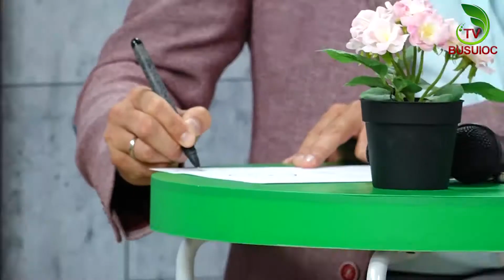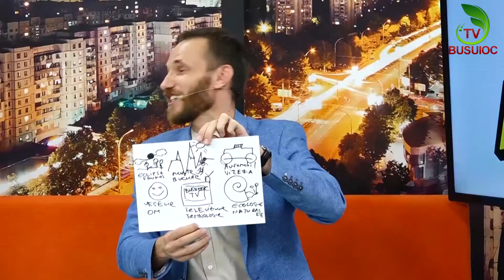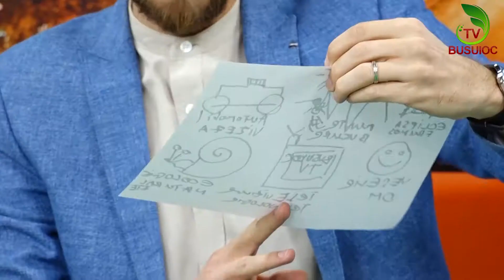ETAJUL 9 #35 cu Elena Visterniceanu, Radu Buza și Marcel Roșca